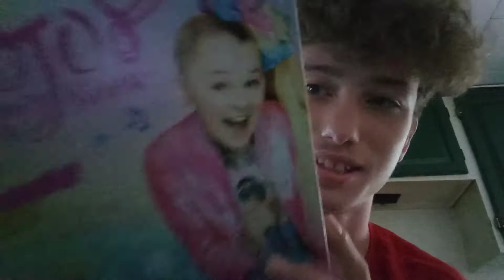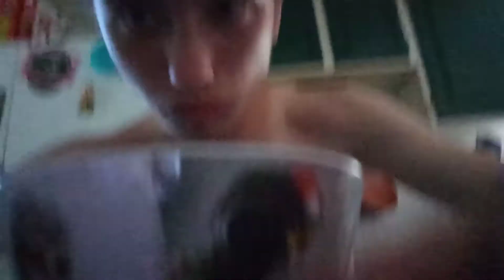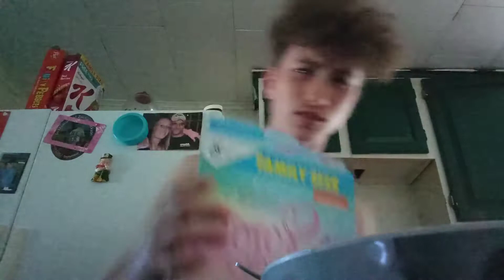JOJO SIWA cereal (food review)